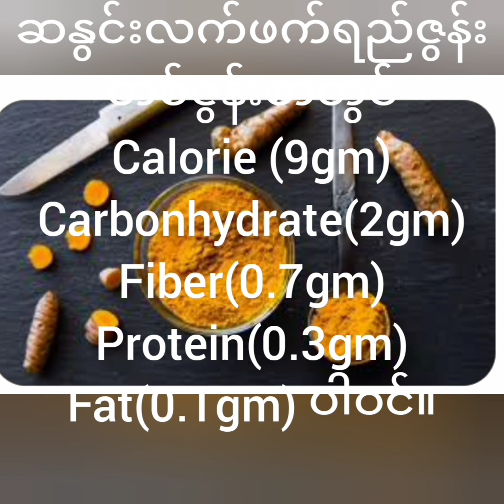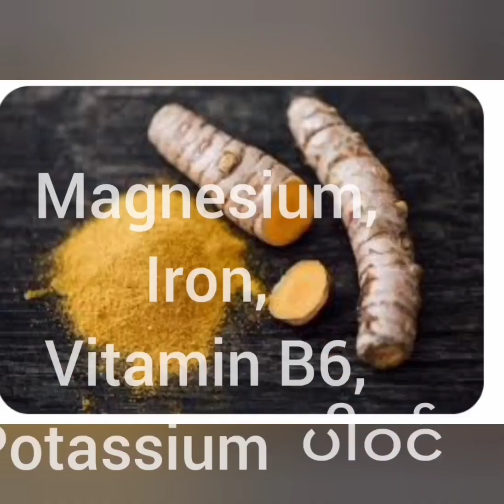👍👍ဒူးနာ၊ခါးနာ၊အဆစ်အမြစ်နာ နေပြီဆိုရင် ဆနွင်း ကို သတိရလိုက်ပါ။👍👍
👍ဆနွင်း၏အကျိုးကျေးဇူးများ👍

ဆနွင်း curcuminoids ဓါတ်တစ်မျိုးပါသော Curcumin Compound ဖြစ်ပါတယ်။
ဟင်းခတ်အမွှေးအကြိုင်ရိုးရာစားသောက်ကုန်အဖြစ်၊တိုင်းရင်းဆေးအဖြစ် အသုံးပြုကြပါတယ်။
Curcuminioid ဓါတ်ပါသော Curcumin Compound တစ်မျိုးဖြစ်။
Calorie (9gm)
Carbonhydrate(2gm)
Fibe(r0.7gm)
Protein(0.3gm)
Fat(0.1gm) ပါဝင်။
# အခြားဓါတ်များ
Magnesium,
Iron,
Vitamin B6,
Potassium  ပါဝင်။
၁။အစာချေဖျက်မှုအားကောင်း
Digestive System ကောင်း။
၂။အဆီလောင်ကျွမ်းမှုအားကောင်း
Fat Burning ကောင်း။
၃။ကိုယ်ခံအားမြှင့်တင်ပေး(Immune Function)ကောင်း။
အသားအရည်လှ(Skin Complexion)ကောင်း။
ယားယံခြင်း၊ဖော‌၊ရောင်ခြင်းသက်သာစေ။
၄။အရိုးသန်မာ(Strong Bones)၊အရိုးcells များလျင်မြန်စွာပြန်လည်ဖွဲ့စည်းပေးနိုင်။အရိုးကျန်းမာရေးကောင်းမွန်။
Bones Cells များဖြစ်တဲ့ Osteoclasts နဲ့ Osteoblasts ကို အားကောင်းစေ။
အဆစ်နာကျင်ကိုက်ခဲခြင်းများ နဲ့ အဆစ်အမြစ်ဆုံ(joint)တွေကိုအားကောင်းစေပါတယ်။
သွေးပေါင်ချိန်ညှိပေး(Healthy Blood Pressure Levels)
ဦးနှောက်အိုမင်းရင့်ရော်မှု(Brain Aging)ကို ကာကွယ်ပေး၊မှတ်ဉာဏ်နဲ့သိမြင်မှုစွမ်းရည်အားကျဆင်းလာခြင်း(Oxidative Stress)မှ ကာကွယ်ပေး။
အသည်းအဆီစုခြင်း၊အသည်းရောင်ခြင်း၊အသည်းရောဂါအမျိုးမျိုးကိုကာကွယ်ပေး။(Good Liver Health )
ပေါ့ပါးတယ်၊နေလို့ထိုင်လို့ကောင်းတယ်။(A better mood with turmeric )
သကြားဓါတ်နည်းသူကို Gluecose ဓါတ်မြှင့်ပေး။
မျက်လုံးကျန်းမာရေအားကောင်း( Good Eyes Health)အမြင်အာရုဏ်မြှင့်တင်ပေး။
အစာအိမ်အူလမ်းကြောင်းမှအကျိုးပြု Bacteria များကိုအားကောင်းစေ။
အသက်ရှုလမ်း‌ကြောင်းဆိုင်ရာ အဆုတ်နဲ့ပတ်သက်သောရောဂါအမျိုးမျိုး ကို သက်သာပျောက်ကင်းစေ။
Cholesterol ထိန်းညှိပေး။
အဆိပ်ပြေစေတယ်၊အဆိပ်ဖြစ်‌စေတဲ့ပြဒါးဓါတ်တစ်မျိုးကို တွန်းထုတ်ဖယ်နိုင်စွမ်းအားကောင်းပါတယ်။( Detoxification )ဖြစ်။
ခန္ဓာကိုယ်ကျန်းမာရေးအားကောင်း၊ဆီးချိုရောဂါနဲ့ ကင်ဆာရောဂါအမျိုးမျိုးကိုကာကွယ်ပေးနိုင်။
Curcuminioids လို့ခေါ်တဲ့ Curcumin Compound တစ်မျိုးပါဝင်၊ Polyphenol လို့ခေါ်တဲ့ဓါတ်တစ်မျိုးပါဝင်။
ဆနွင်းပင်သည် ဂျင်း အနွယ်ဝင်တစ်မျိုးဖြစ်၊အပင်အရင်းအမြစ်က အရှေ့တောင်အာရှမှဆင်းသက်။
United States, Nature's Lab,2023, September,7 လေ့လာဖော်ထုတ်တင်ပြထားခြင်း။